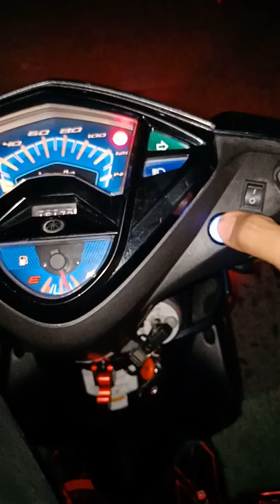MXi125 FULLSET UP with ANTI-LTO MODE.